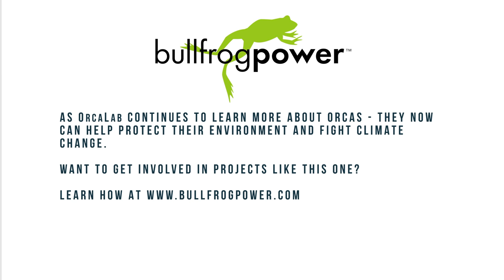Bullfrog Power OrcaLab video (ELSE)